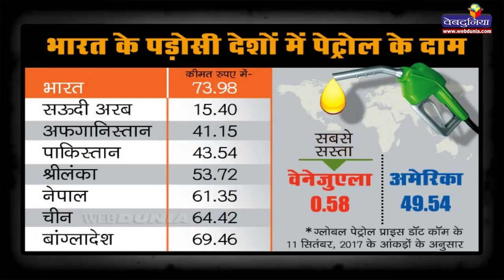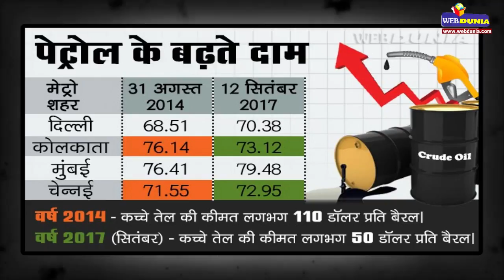पेट्रोल की आग Petrol Price Hike in India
अंतरराष्ट्रीय बाजार में कच्चे तेल की कीमतें कम होने के बावजूद वर्तमान में पेट्रोल की बढ़ती कीमतें पूरे देश को झुलसा रही हैं।